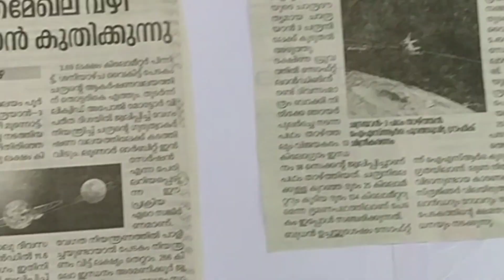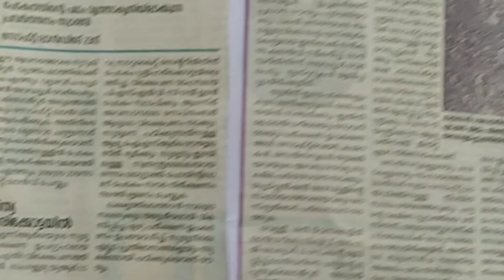Chandrayan 3/ അഭിമാന നിമിഷത്തിനായി ഞാനും കാത്തിരിക്കുന്നു.